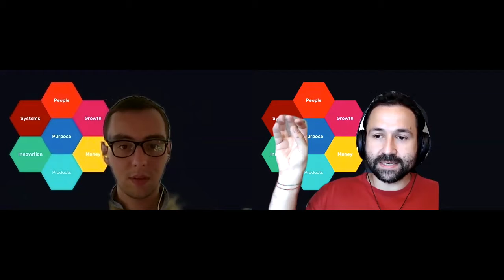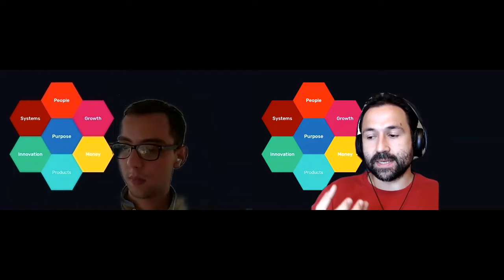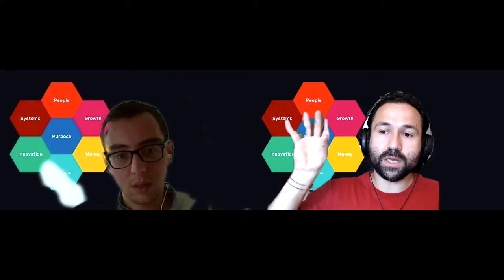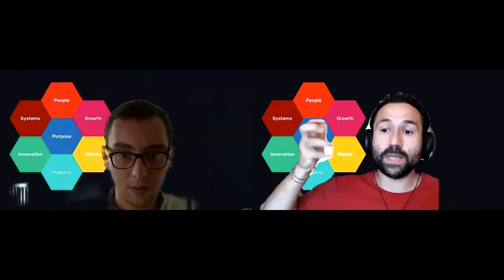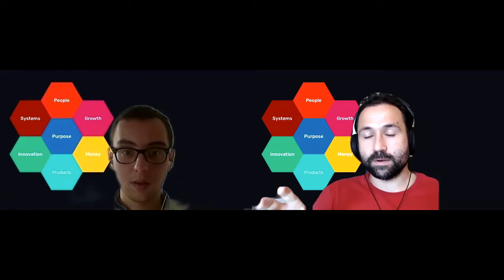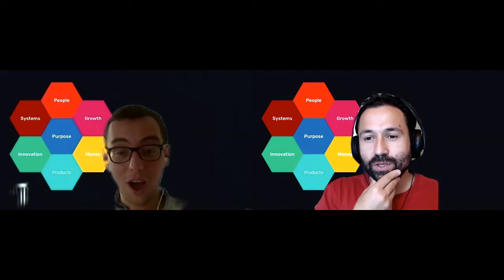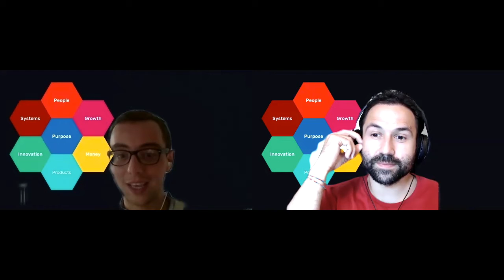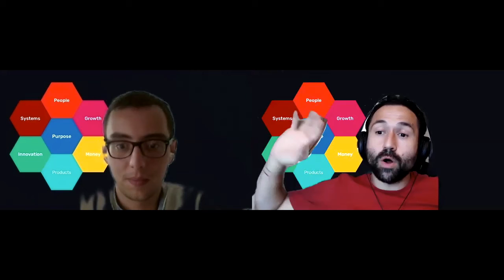Leadership - Designed Company - #15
In this episode we discuss the notion of leadership within Designed Company model and how leadership needs to include opinions of as many employees within the company as possible. This is best achieved by using Designed Company software.